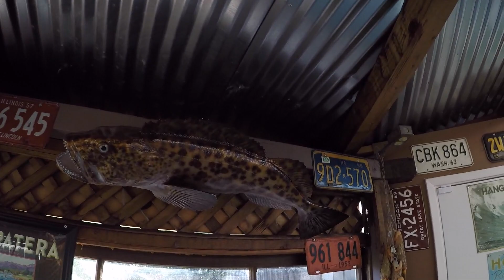Halibut on Lucky Craft, Calico Bass Perch and more in Santa Barbara County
Today was a good day. Halibut caught on Luck Craft Lure and more many species caught today in Santa Barbara County.